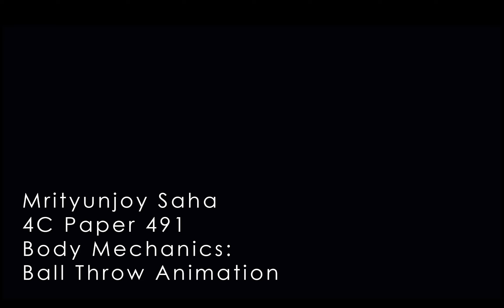Hi-Tech Animation Student's showreel -Mrityunjoy Saha